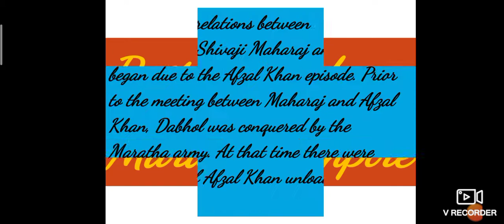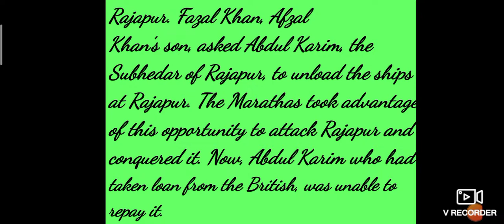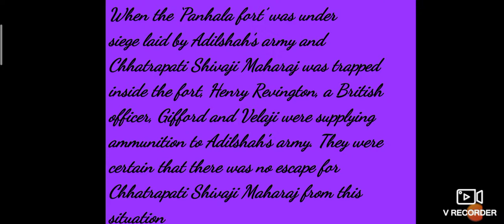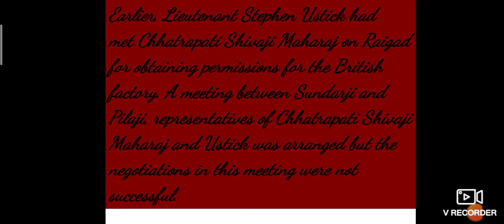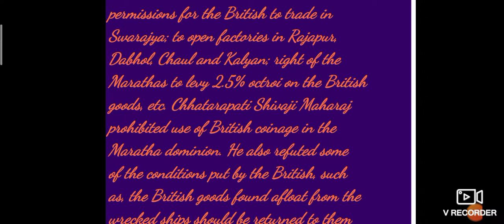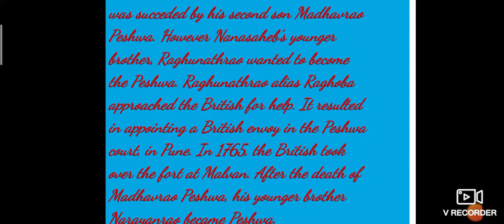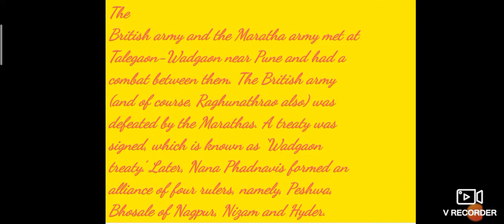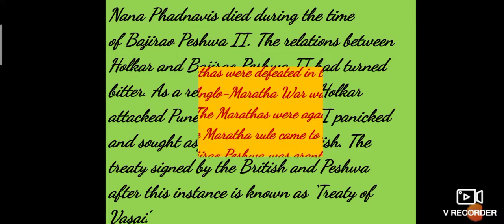History stdXll chapter no 4 colonialism and the Maratha part 4